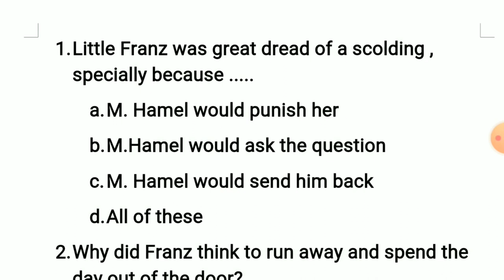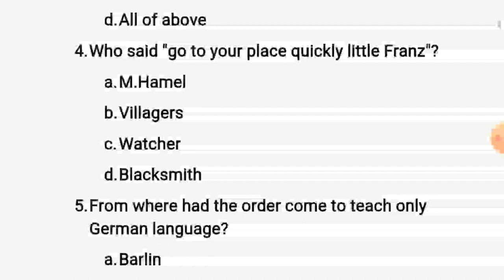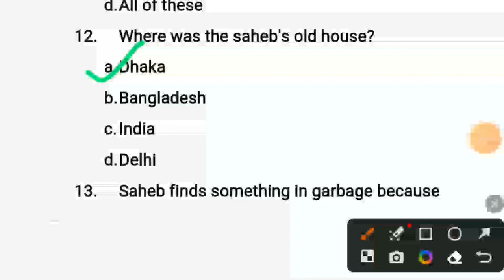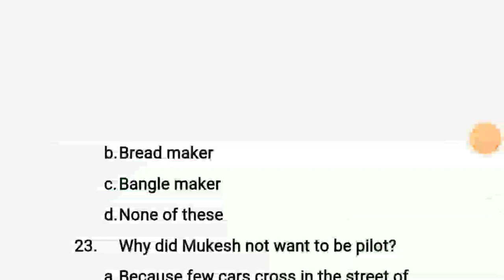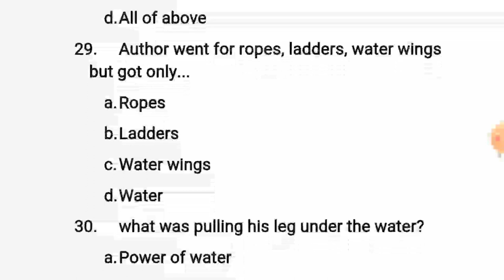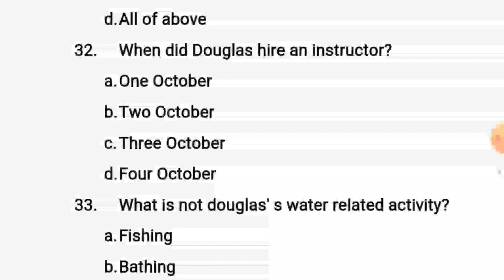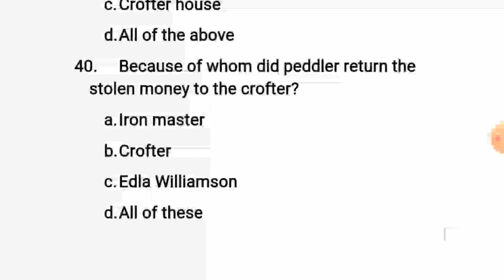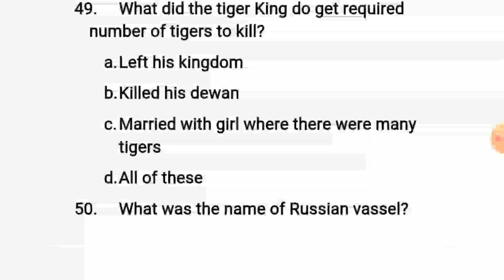objectives questions with answer of English class 12 || Final exam solution of English core 2024